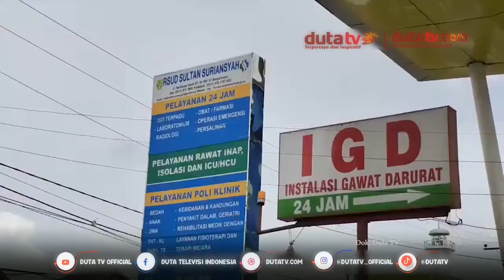Pasien di RS Sultan Suriansyah Didominasi Anak | Berita Terkini